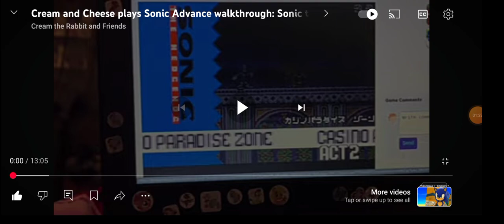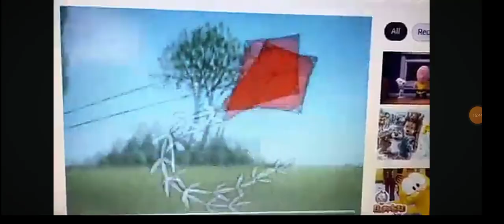Speedy Reacts To Cream And Cheese Plays Sonic Advance Walkthrough: Sonic: Casino Paradise Act 2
Hey and what's up everyone and today I'm gonna do a video reaction to this most amazing video called Cream And Cheese Plays Sonic Advance Walkthrough: Sonic The Hedgehog: Casino Paradise Act 2: 7 Friends and yes this video was made by Cream The Rabbit And Friends and it's epic and way past cool and I hope you guys. enjoy this video for today everyone.